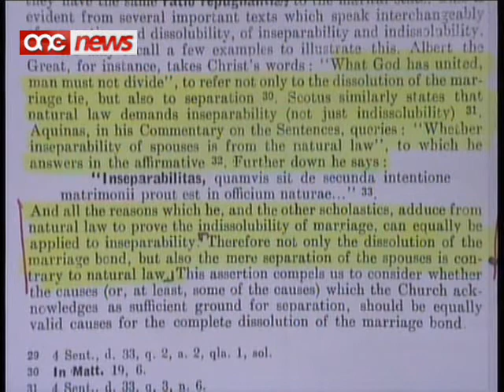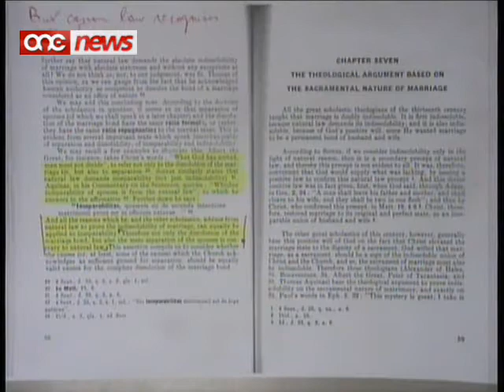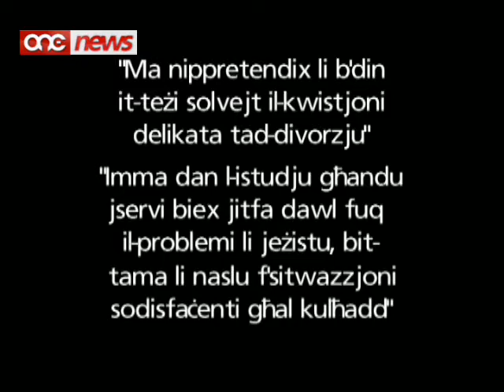Fehmiet differenti fi ħdan il-knisja dwar iż-Żwieġ u d-Divorzju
Fil-kuntest ta' familja mkissra u meta hemm il-gid tat-tfal fin-nofs, zwieg mill-gdid ghall-genitur li jkun qed jiehu hsieb lit-tfal tista tkun l-aqwa soluzzjoni.Din hija wahda mill-konkluzzjonijiet tat-tezi miktub fl-elf disgha mija tlieta u sebghin mill-Isqof George Frendo, Dumnikan bhall-Arcisqof Pawl Cremona u li llum huwa Isqof Awziljari fl-Albanija.